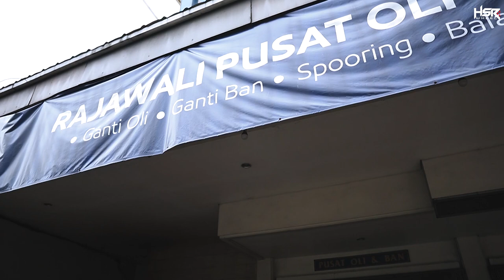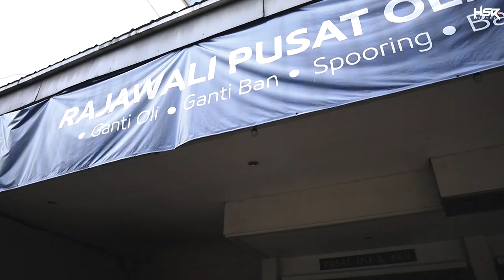GT01 Ganti Paket Lengkap Oli Performa PTT Thailand!